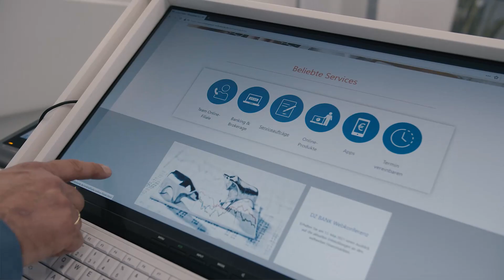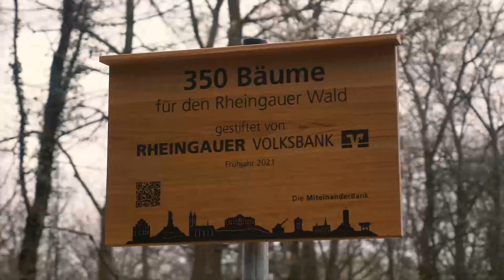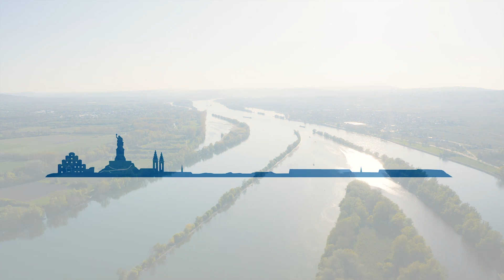Film zum Thema Nachhaltigkeit 2021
„Nachhaltigkeit ist fest verankert in unserer DNA als Genossenschaftbank. Und auch hier gilt: Was einer allein nicht schafft, das vermögen viele.“ Andreas Zeiselmaier

Nachhaltigkeit bedeutet für uns weit mehr als umweltbewusstes Handeln. Es geht auch um Regionalität, soziale Fürsorge und zukunftsfähiges Agieren als Arbeitgeber und Partner der Region.
Wir wünschen dir viel Spaß beim Schauen unseres neuen Films zum Thema Nachhaltigkeit!